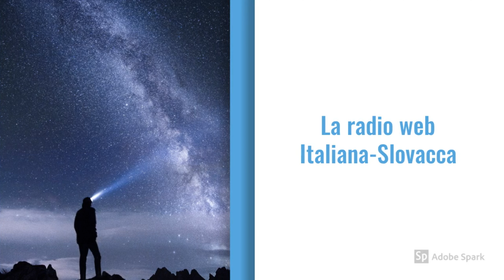Video 8K Radio Krušovce - Radio Muscletto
Vuoi che . ti faccio pubblicità?
Ultimi video:
1.
2.
Categoria video: Radio Web - Musica